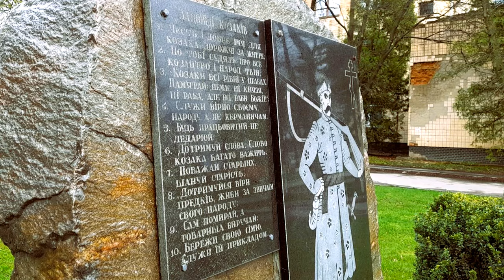Деколонізація у Ставищі - перейменування вулиць Ставищенської СТГ - громадські слухання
23 грудня 2023 року відбулися громадські слухання щодо перейменування об’єктів права власності (вулиць, провулків) та території селища та сіл Ставищенської селищної територіальної громади. Участь в громадських слуханнях взяла 131 особа, з них наділених правом голосу 126  учасників.  Затвердивши головуючого, секретаря та членів лічильної комісії, розпочали громадські слухання.

На початку громадських слухань голова Комісії з  реалізації державної політики відновлення та збереження національної пам’яті  Українського народу на території Ставищенської селищної територіальної громади Раїса Борщ коротко ознайомила присутніх із напрацьованими пропозиціями щодо перейменування обʼєктів права власності (вулиць, провулків).

Зокрема, станом на 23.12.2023 було 62 вулиці та провулки, які підлягають перейменуванню в межах вищезазначених законів. Серед них є чотири вулиці, які підпадають під дію Закону України «Про присвоєння юридичним особам та об’єктам права власності імен (псевдонімів) фізичних осіб, ювілейних та святкових дат, назв і дат історичних подій», але жителі виявили бажання присвоїти їм ім’я загиблих на українсько-російській війні героїв.

Голосування було розділено на два етапи:
1. Із 62 вулиць та провулків,  які  подано з пропозиціями до перейменування 58 мають чітку пропозицію, яка була попередньо обговорена серед жителів цих об’єктів перейменування, а 4 мають по дві пропозиції.
2. Потім перейшли до голосування  перейменування  вулиць, де є альтернативна пропозиція.

За результатами громадських слухань було прийнято рішення - рекомендувати ініціатору слухань підготувати та подати на розгляд пленарного засідання Ставищенської  селищної ради проєкт рішення про перейменування об’єктів права власності  (вулиць та провулків) на території селища та сіл Ставищенської селищної територіальної громади згідно з проголосованим списком.

00:00 62 вулиці до перейменування визначила комісія з деколонізації
00:10 Назви вулиць без вибору
03:23 Альтернативні назви вулиць
03:30 Вулиця Ватутіна — Трьох Сердюцьких полків або Урожайна
04:10 Три Сердюцькі полки — про що це?
05:35 Голосування щодо вул. Ватутіна
07:38 Вулиця Генерала Кравченка — вулиця Антонія Анджейовського чи Об’їзна
08:41 Голосування щодо вул. Генерала Кравченка
09:35 Зрозуміти, що відбувається на громадських слуханнях
11:20 Назви проголосованих перейменувань вулиць
15:50 28 жителів вул. Пушкіна підписали звернення
16:06 Результати громадських слухань